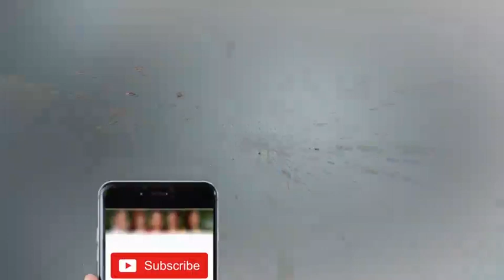T10 Cricket Nay Test Cricketers Ka Kia Haal Kaar Diya - Hasb e Haal - Dunya News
/subscription_center?add_user=dunyanews1